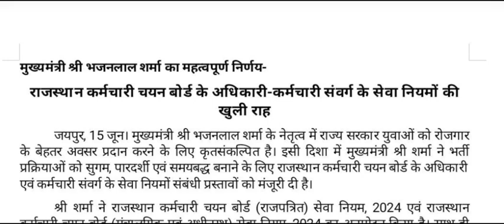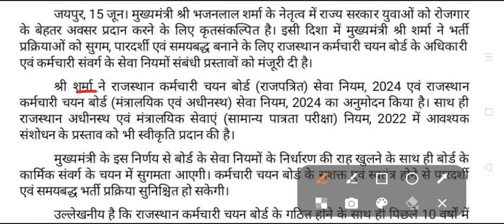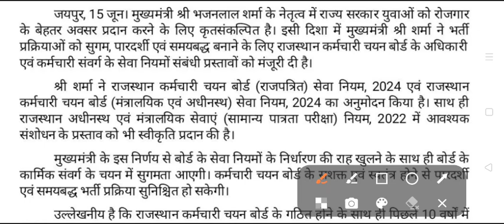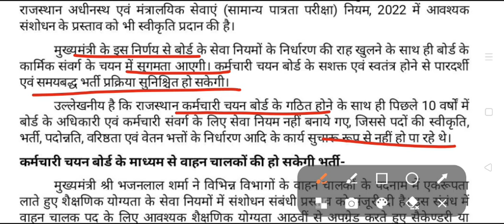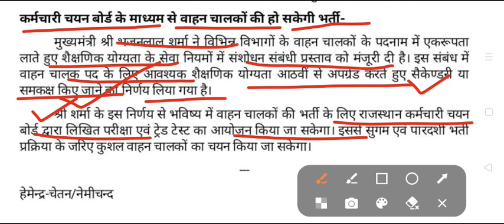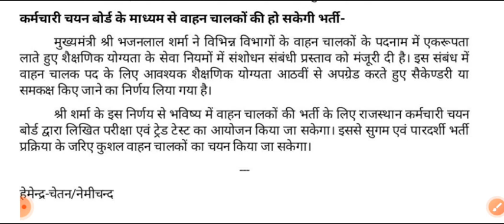CET 2024 Notification | वाहन चालक भर्ती IA,JRA,CHO,Sanganak Cutoff Result News | RSMSSB Result Today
CET 2024 Notification | Sanganak, IA, JRA Cutoff Result News | rsmssb Board result permission 15 जून 2024